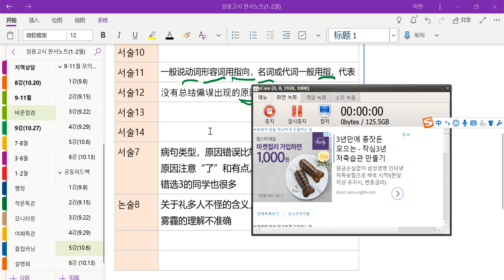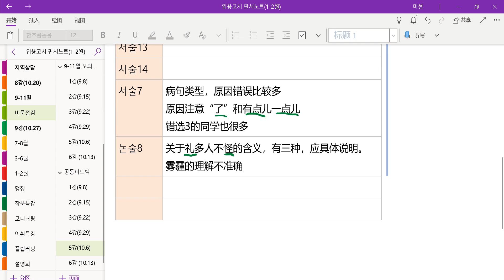5강피드팩